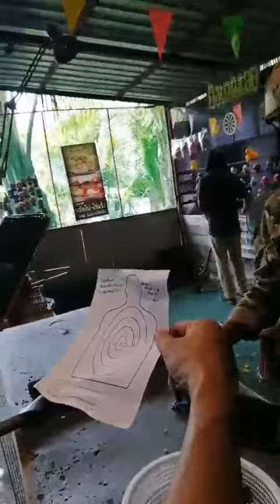มาเดินเที่ยวชมตลาดบางน้ำผึ้งครับ คลิป 1/6